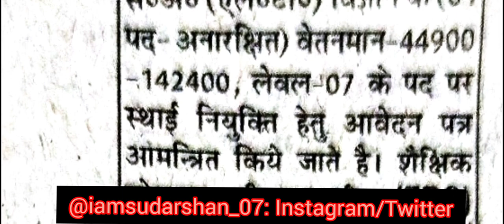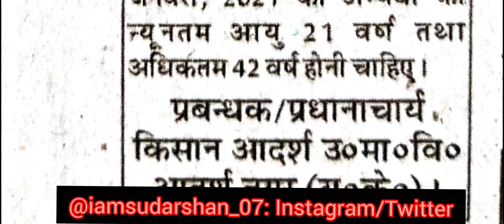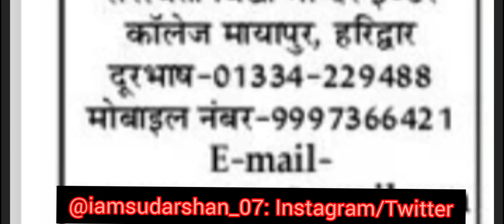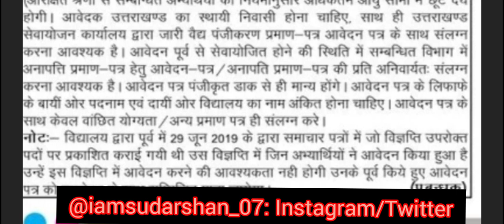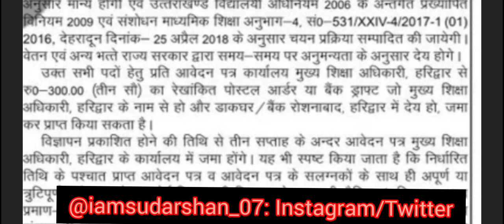यहां निकली है प्रवक्ताओं और एलटी की भर्ती।LT/Lecturer Vacancy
यहां निकली है प्रवक्ताओं और एलटी की भर्ती।LT/Lecturer Vacancy ‎@Mr. iam